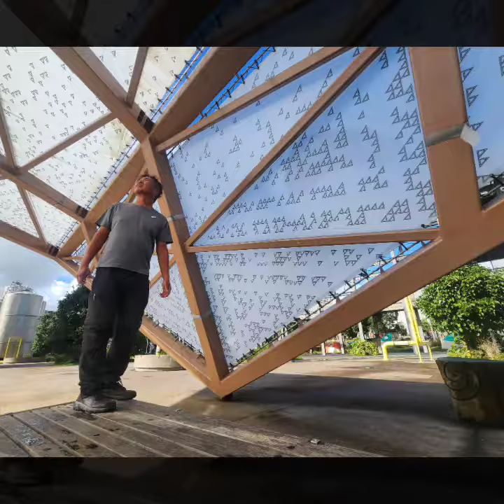Auckland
A vibrant waterfront hospitality precinct in the heart of Tāmaki Makaurau Auckland, Viaduct Harbour is the place to come together. Encompassing world-class restaurants and luxury hotels, Viaduct Harbour is a thriving community of residents, workers and visitors. The precinct is also home to the Viaduct Harbour Marina.